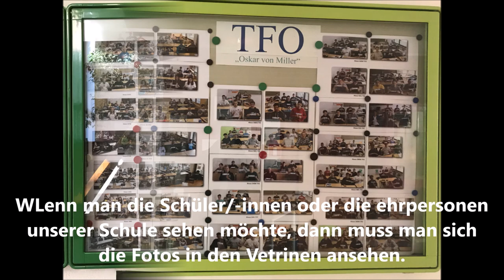Realgymnasium und Technologische Fachoberschule Meran in Zeiten von COVID 19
Während wir zu Hause fernunterrichtlich beschäftigt sind, hat der Direktor  im verwaisten Schulgebäude des Realgymnasiums und der Technologischen Oberschule mit der Videokamera für uns eine Runde gedreht und dieses Video gebastelt, das man hier ansehen kann.